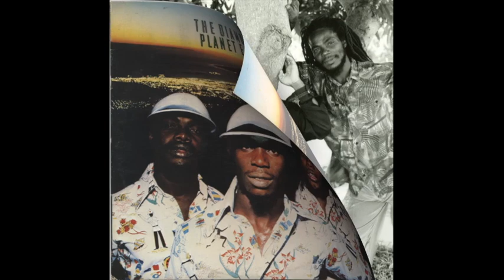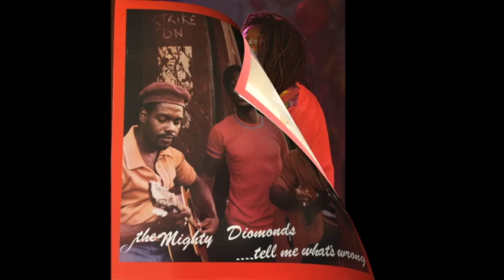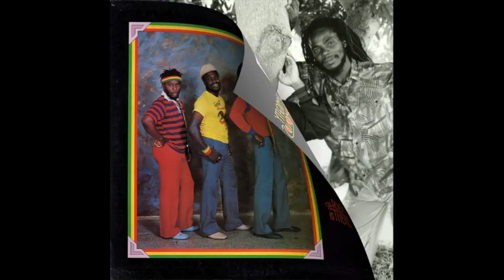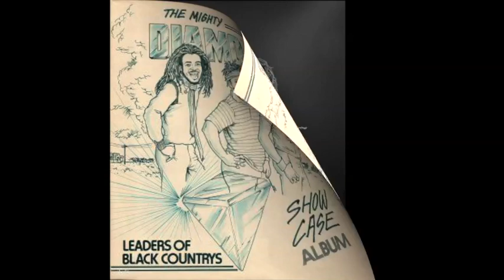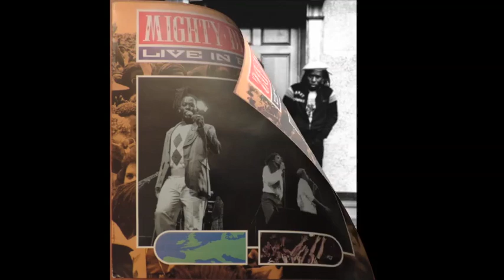Tribute To Tabby & Bunny - The Mighty Diamonds- Inna De Yard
Tribute To Donald "Tabby" Shaw & Fitzroy "Bunny" Simpson
The Mighty Diamonds- Inna De Yard
Inna De Yard / Makasound
Promo cd
Official Release 28/01/08
France
Tracklist:
Poor Marcus
4000 Years
Bodyguard
Have Mercy
I Need A Roof
ILeaders Of Black Country
No Opportunity
One Brother Short
When The Right Time Comes
Go Seek Your Rights
Country Living